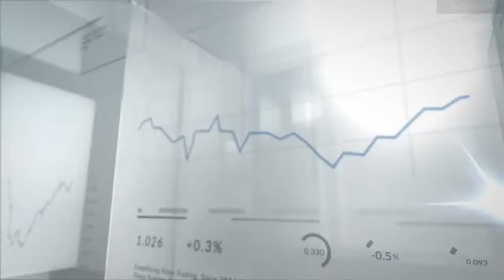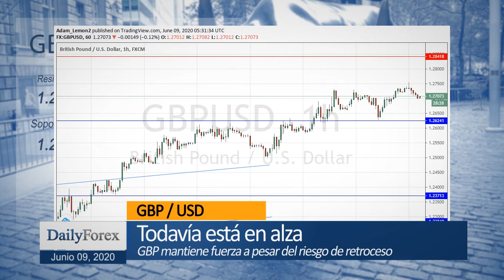Resumen Diario del Mercado (Junio 09, 2020) - Por DailyForex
Para obtener información adicional actualizada sobre el comercio de divisas: Noticias Análisis Técnico Análisis Fundamental y brókers en DailyForex